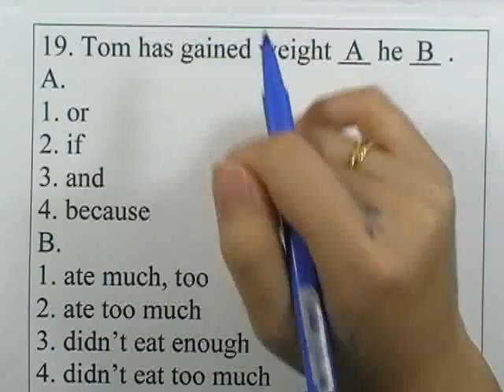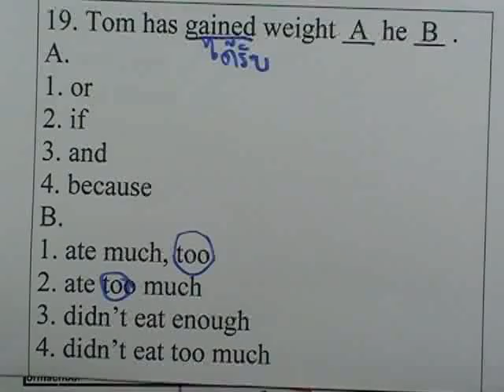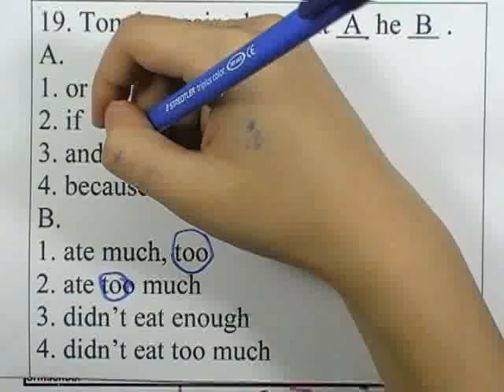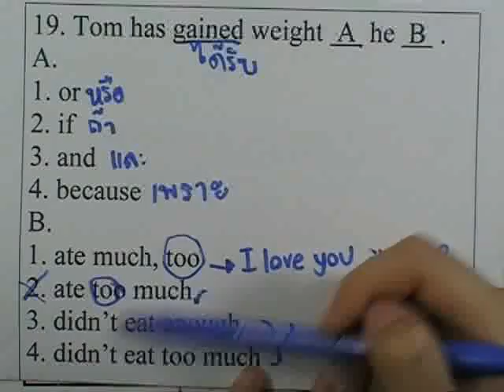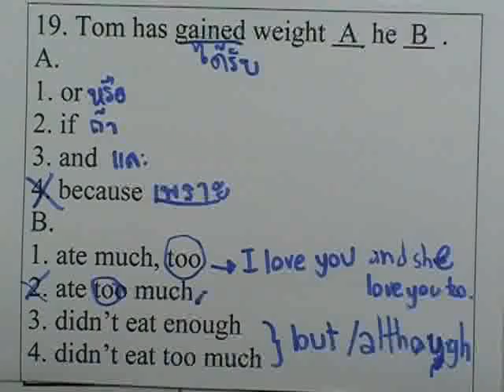ภาษาอังกฤษO-NET ม.3 ,ปี2553 ตอน19 (ข้อ19)